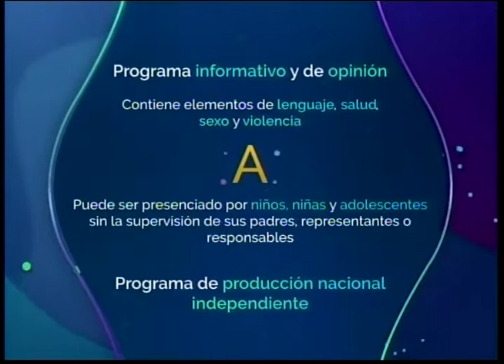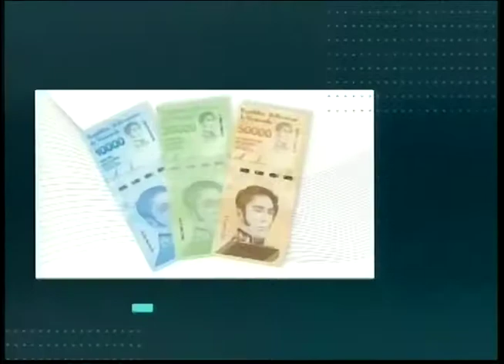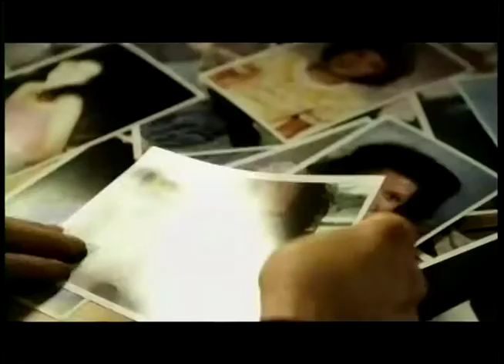PUNTO FIJO DE OPINION 08 04 21 PARTE 1